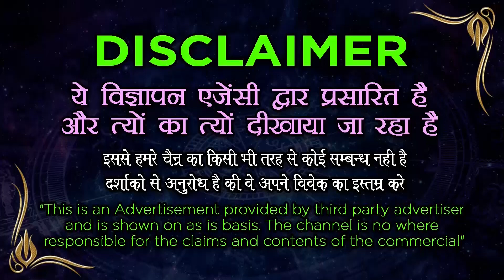मैं गारंटी देता हूँ 5 मिनट में स्त्री दीवानी हो | Muslim Vashikaran Totka | Love Tips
मैं गारंटी देता हूँ 5 मिनट में स्त्री दीवानी हो | Muslim Vashikaran Totka | Love Tips@Vashikaran Specialist